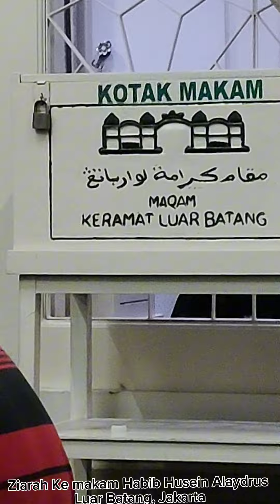Ziarah ke makam Habib Husein Alaydrus, Luar Batang